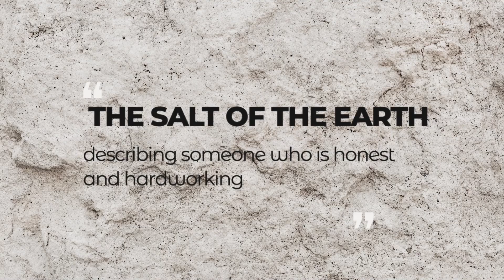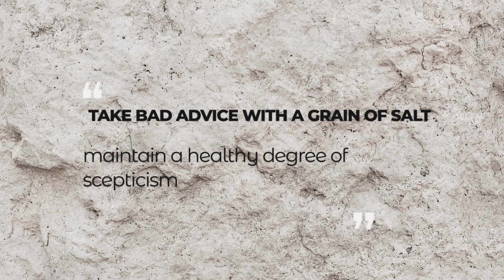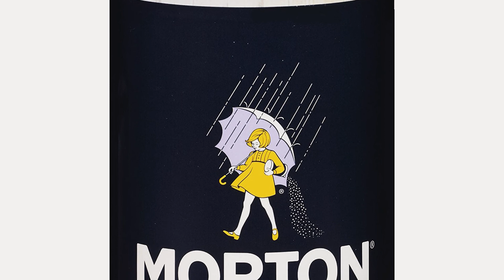Worth Your Salt? The History of Sodium Chloride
Salt has played a vital part in human history. Humans rely on this basic commodity not only for optimal health, but for the part it plays in our history, economy, religion, and culture. From its use as currency in the slave markets of the ancient world, to America’s stable reliance on this staple item, salt has played a vital part in human history.

Note: We are grateful to cleveland.com channel for the Cargill Salt Mine footage used in this video.